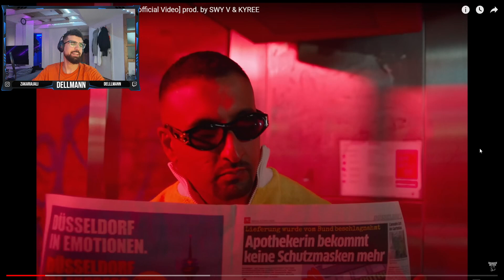Physiotherapeuten mit Geschenk FARID BANG x SSIO - POPSMOKE DANCE (Reaction)